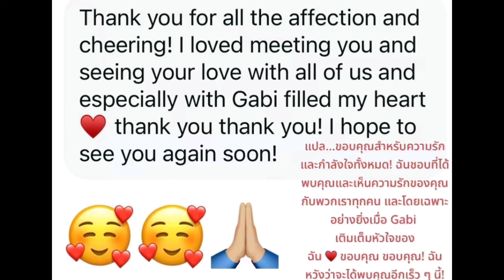น่าประทับใจ ล่าสุดสต๊าฟโค้ชทีมบราซิลทักมาขอบคุณเเฟนๆชาวไทย บอกอยากพบกับเเฟนๆอีก